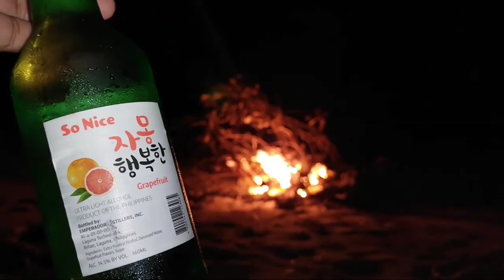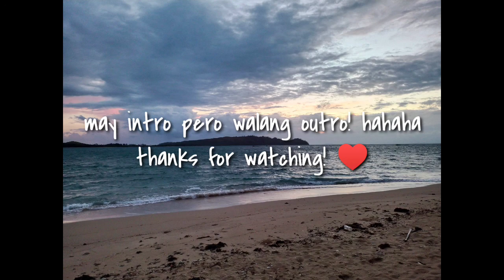Experiencing Quinapaguian Island, Mercedes, Camarines Norte ♥️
first time ko dito at excited na akong bumalik ulit. haha! must visit